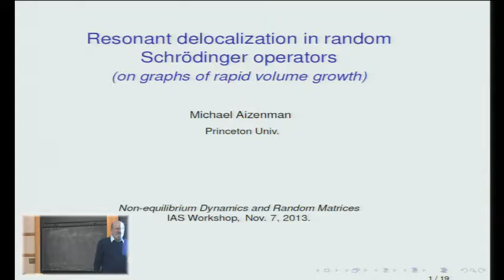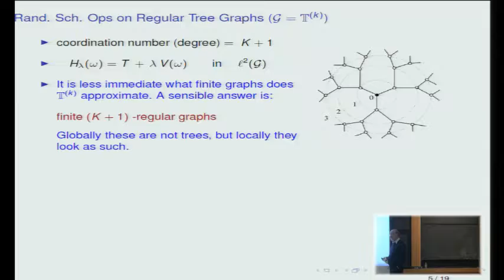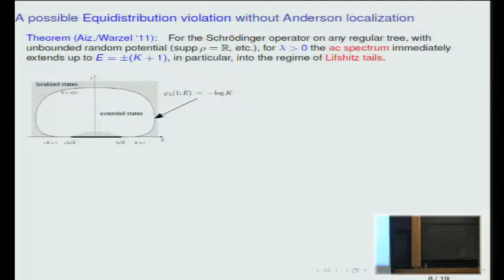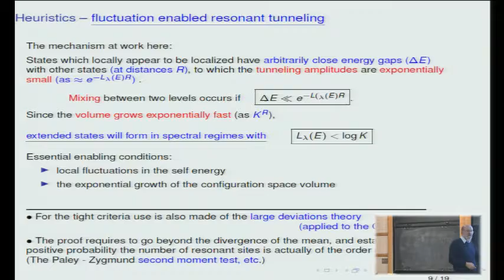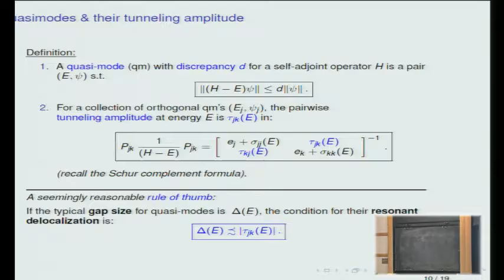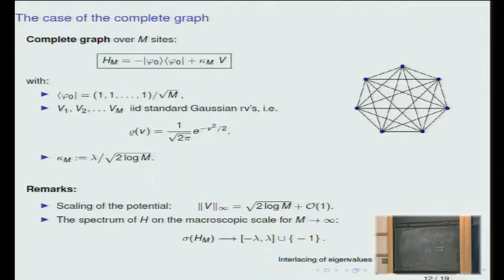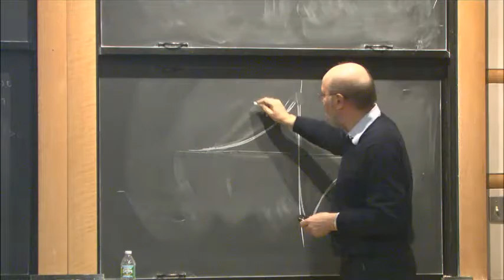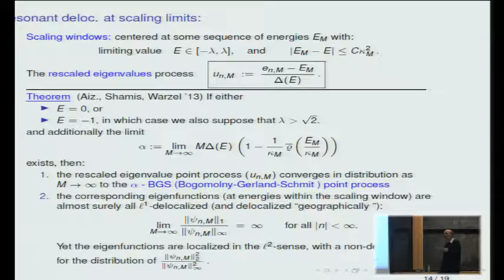Resonant delocalization in Random Schroedinger operators... - Michael Aizenman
Michael Aizenman
Princeton University